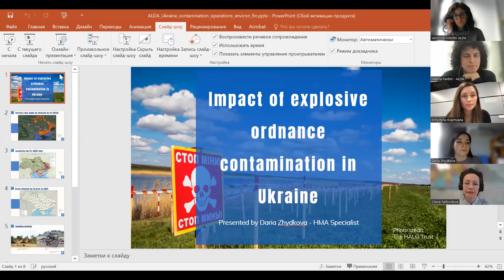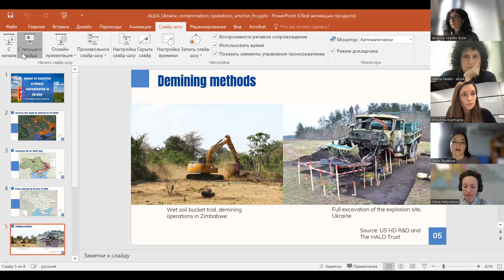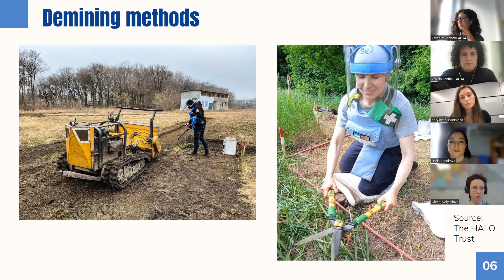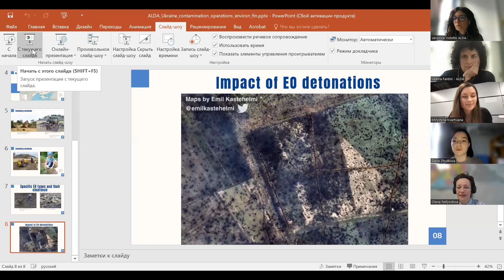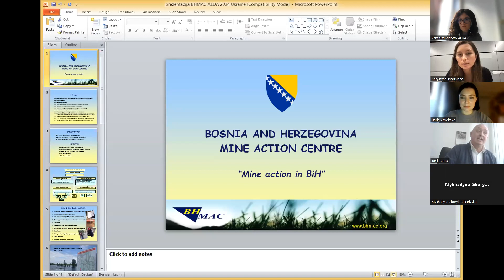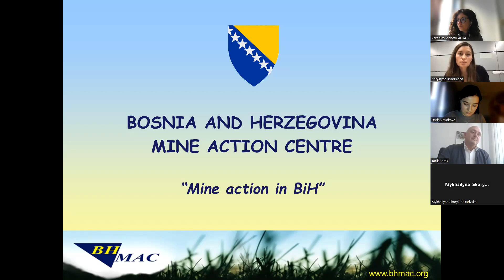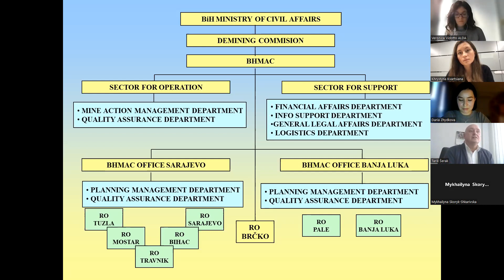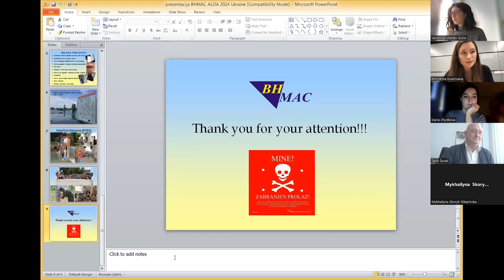ALDA TALK #2 - Green Recovery Plan for Ukraine Reconstruction_ Ecological Demining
🌍✨ On January 29, the ALDA TALK on "ECOLOGICAL DEMINING: Unveiling Ukraine's Sustainable Recovery Journey" took place.🍃

This open event was aimed to shed light on the pressing issue of landmines in Ukraine and their broader environmental implications.

- Scale of the Landmines Issue: Understand the gravity of the landmines problem in Ukraine.
- Environmental Impact of Demining: Explore the often-overlooked ecological consequences of demining efforts.
- Demining in De-Occupied Cities: Delve into the ongoing demining initiatives in Ukrainian cities such as Bucha and Irpin.
- Bosnia and Herzegovina's Expertise: Gain insights from Bosnia and Herzegovina's demining expertise, contributing to the global conversation.

🍃🇺🇦 A distinguished lineup of speakers, including Daria Zhydkova, a former Senior Programme Officer at HALO Trust; Mykhailyna Skoryk-Shkarivska, a member of the Irpin City Council and Founder of the ISDC Institute for Sustainable Development of Communities, and Tarik Šerak from Center for demining in Bosnia and Herzegovina (BHMAC), created a varied and insightful discussion.

The event was organised within the framework of the project Local Democracy Agencies: Instrument for Cooperation, Community Cohesion, and Development in Ukraine that ALDA implements with the support of the U-LEAD with Europe Programme.

Watch the recording here! 🌏💙💛